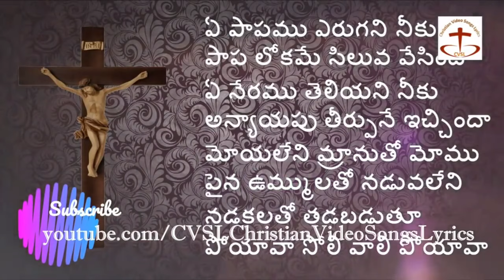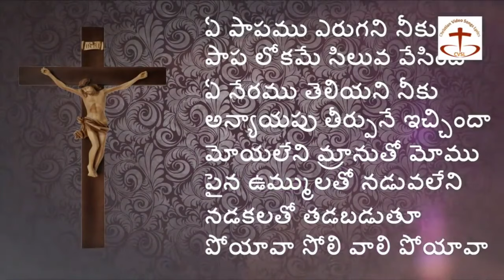ఎవరి కోసమో ఈ ప్రాణ త్యాగము evari kosamo ee pranathygamu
thanking you.